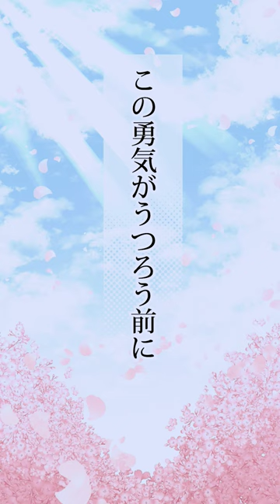春にしか会えないキミへ